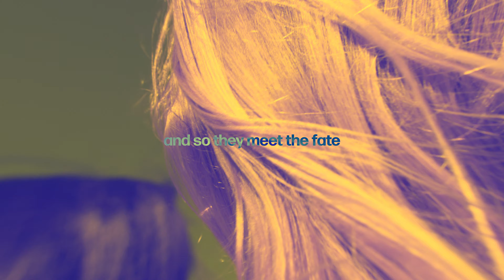SAINTS CAMP 2023 OPENER | VOX GEN